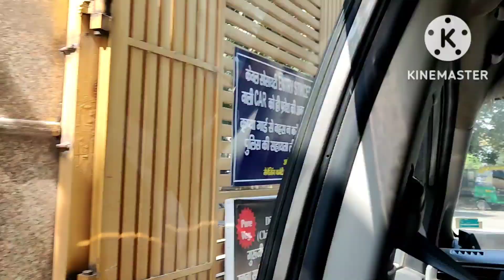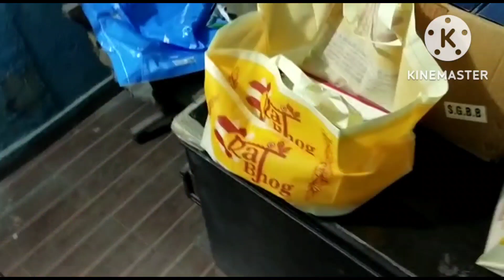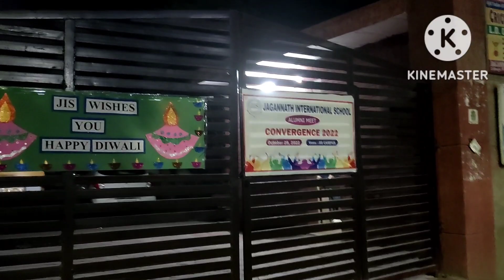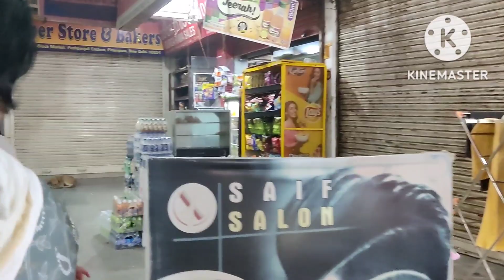Diwali Vlog 2022🪔 Family Vlog 🧨Diwali celebrate with Zaara, Zainab & family friends🪔🧨🎇🎆